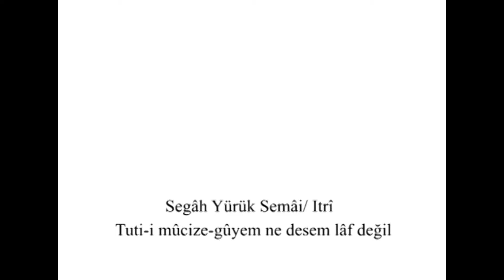Segâh Yürük Semâi/ Itrî / Tuti-i mûcize-gûyem ne desem lâf değil / Güfte: Nef'î